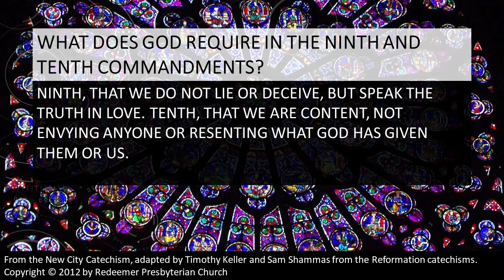"What does God require in the Ninth and Tenth Commandments?"